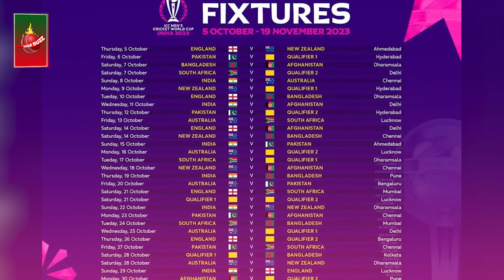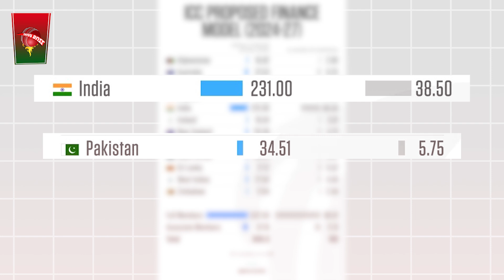ভারতে যাবেনা পাকিস্তান, খেলতে হবে নিরপেক্ষ ভেন্যুতে; সূচী প্রকাশের পর ফের নাটকীয়তা! | Dhar Buzz